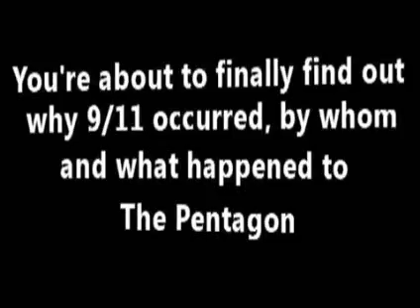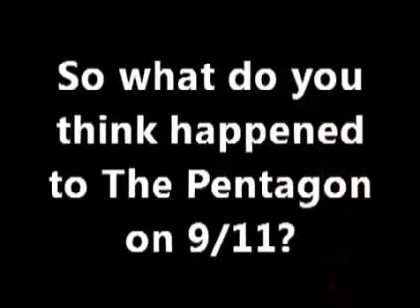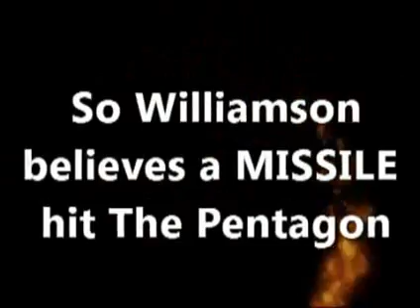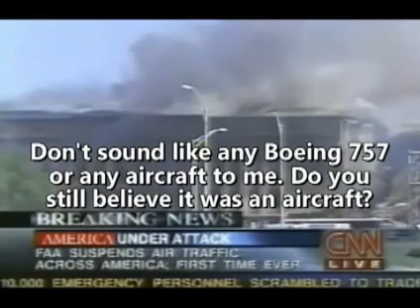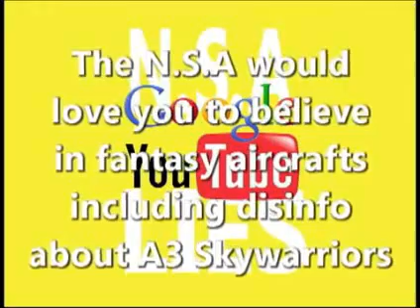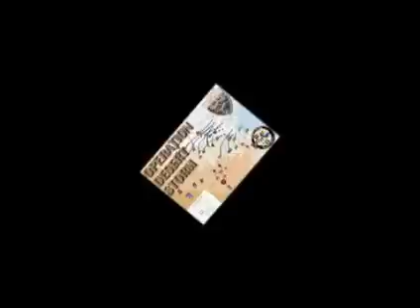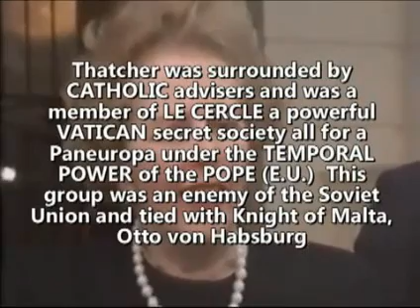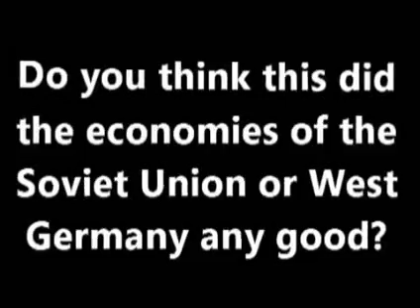truth3.wmv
i hope americans would unite against the real criminals